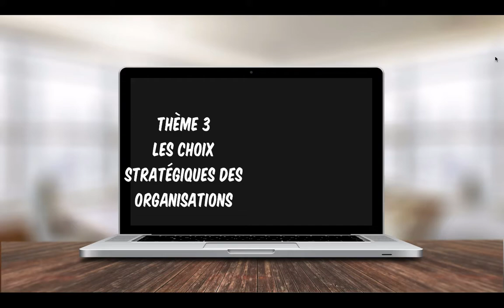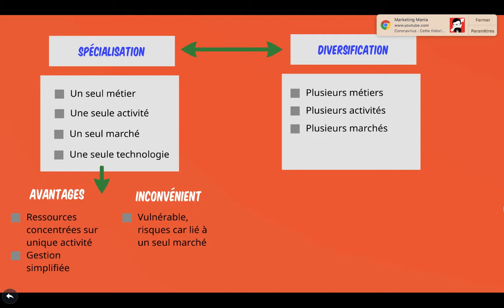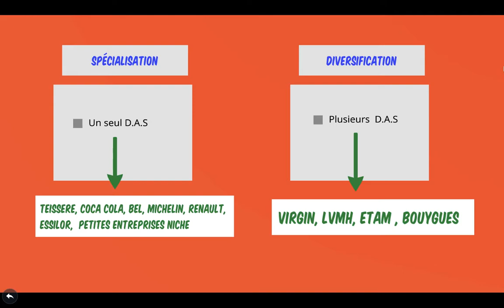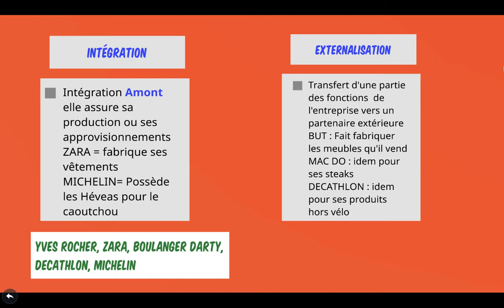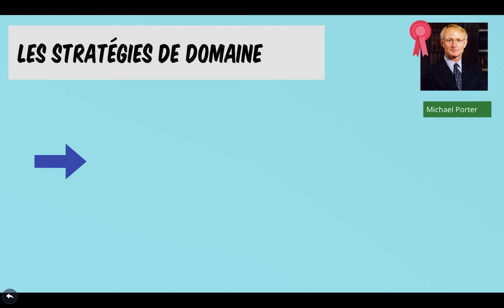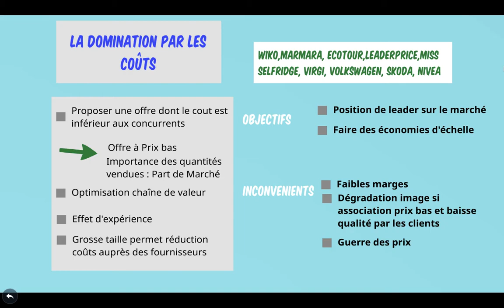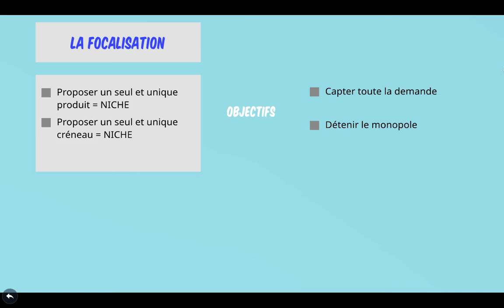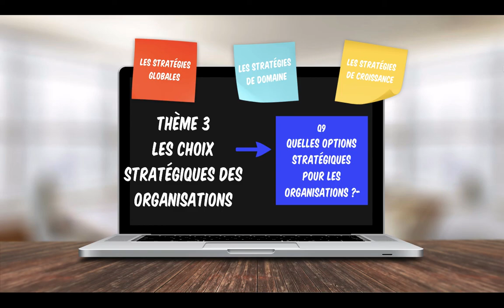1STMG-MANA-Q9- Quelles options stratégiques pour les entreprises ?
Questionnaire en ligne